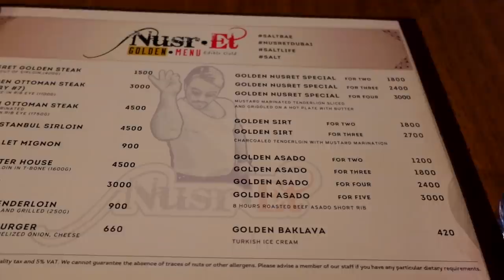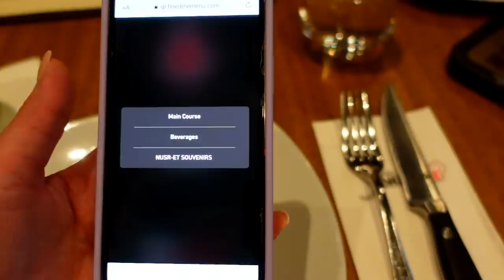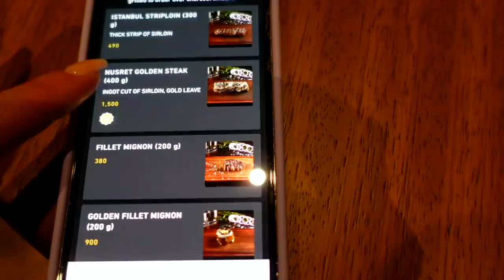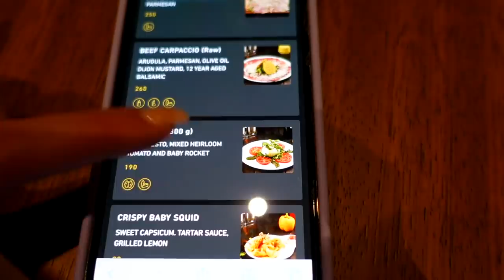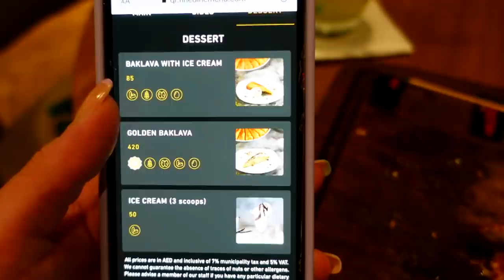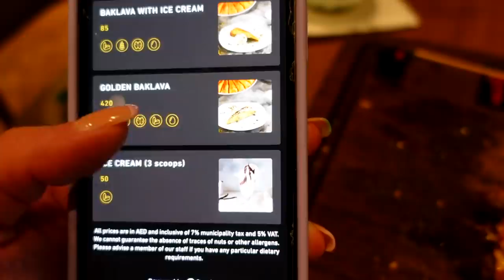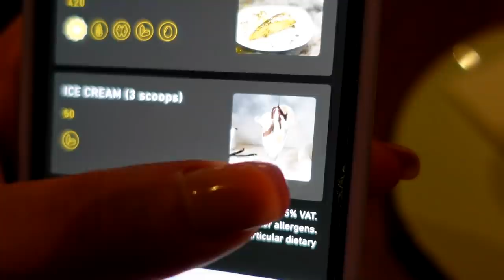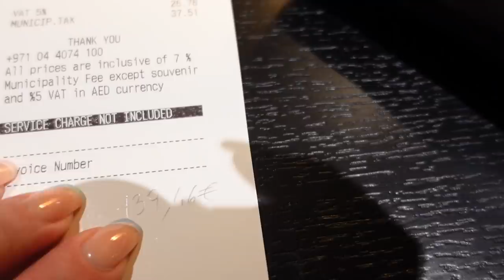MILLE EURO PER UNA BISTECCA??? HO MANGIATO NEL RISTORANTE DI SALT BAE ED È STATA UNA DELUSIONE...